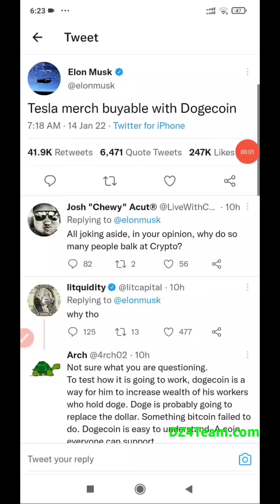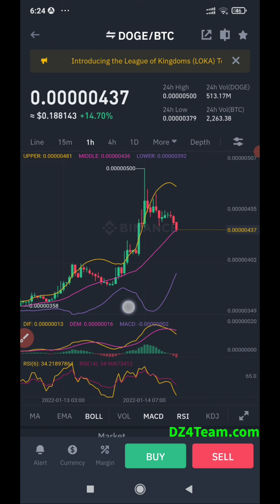Crypto News Today: Elon $DOGE Tweet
crypto news today - this is really good news for DOGE

crypto news today - 🔥 india crypto news | crypto news today | bitcoin death cross | dogecoin price prediction.
on crypto news daily  we've got some bad news for ethereum as a significant price drop may be incoming.
 cryptocurrency news today  crypto news today  bitcoin news today  bitbns news  cryptocurrency market update  cryptocurrency update  bitcoin update  dogecoin news  bitcoin mining  crypto investment 2021  cryptocurrency news  bitcoin news  crypto news live  crypto news ethereum  crypto news solana  crypto news now  crypto news bitcoin  crypto news live  crypto news 2021  crypto news today  crypto news india  crypto news today tamil.  if any stocks or companies are mentioned  crypto news today may have an ownership interest in them -- do not make buying or selling decisions based on crypto news today's videos.

new cryptocurrency today
coinbase news today
shib coin news today
new crypto today
amp crypto news today
ada coin news today
current crypto news
latest crypto news today
news on cryptocurrency today
alchemy pay news today
icp crypto news today
new cryptocurrency release today